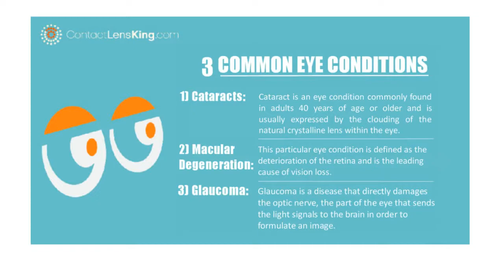COMMON EYE CONDITIONS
Let's take a look at some of the most common eye conditions and evaluate their individual symptoms, causes and possible treatments.